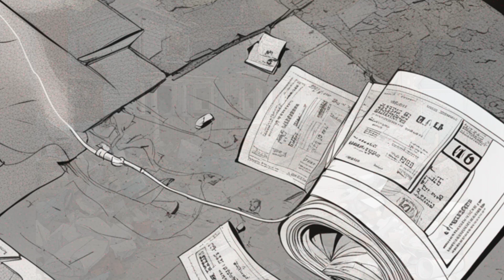Should you pick up litter in your neighborhood?!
The bystander effect is a widely studied behavior where individuals refrain from helping others in distress, prompting ethical inquiries about moral obligation. When evaluating our stance on litter, it's important to reflect on our role in the buildup of litter in our surroundings. In contrast to other cultures, Japan has a stronger cultural emphasis on picking up litter, prompting questions about why some societies tolerate litter despite knowing its negative impact.

5227